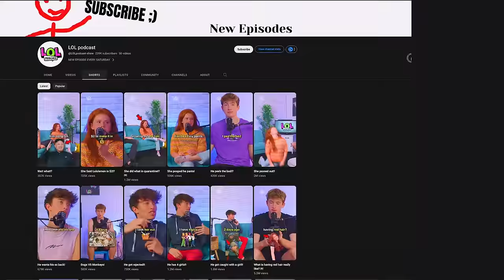HE’S GOING TO WAR!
Post as many clips as you want from this podcast on TikTok or YouTube shorts. We’re gonna be personally Facetiming the person who gets the most views each week!! Make sure to tag the podcast and use thelolpodcast in the title/description. Good luck!

(Episode 35)